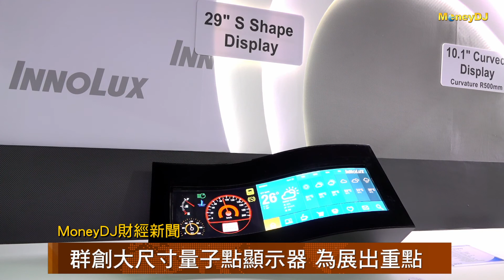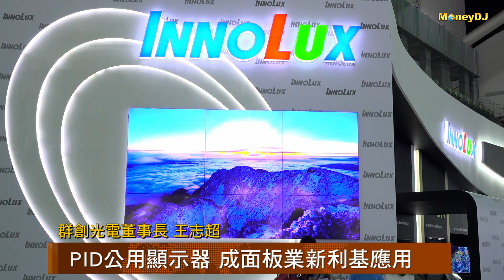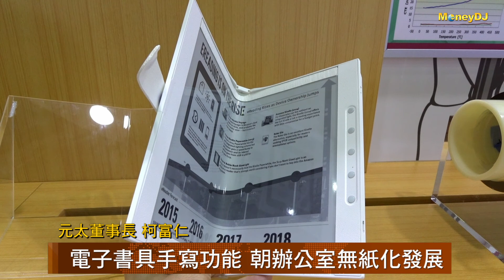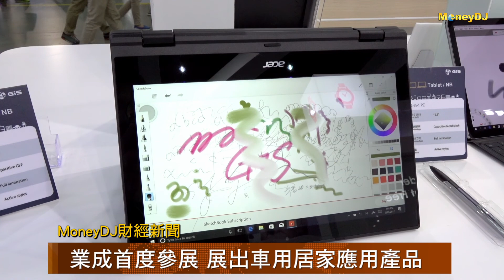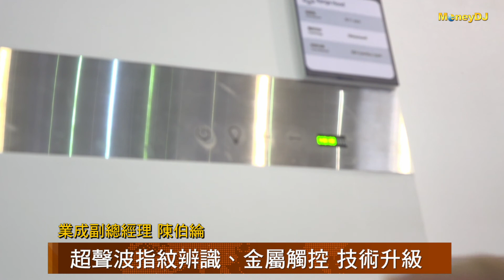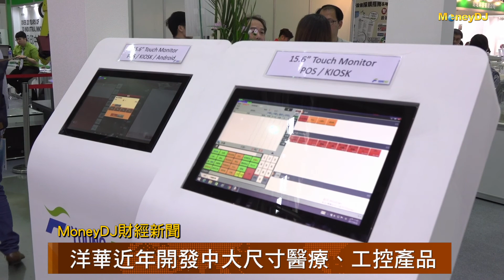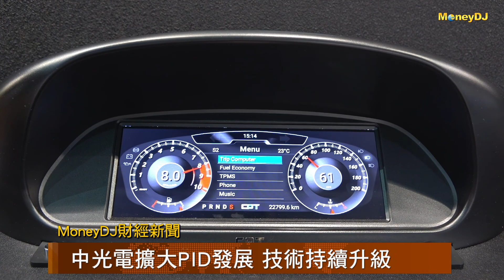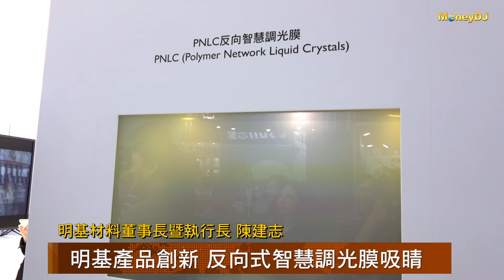【MoneyDJ財經新聞】Touch Taiwan 展 逾340家廠商參展